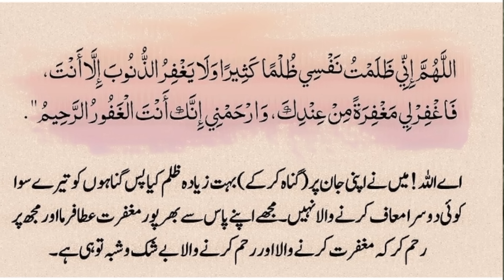Larkay ki ek Tarfah mohabbat ka mojza❣️| Arafat ka Din Qabooliyat ka lamha♥️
Assalamu Alaikum Jumma Mubarak I hope you all are fine and doing great in your life today I am going to share with you another motivational or educational miracle stories my all stories are based on real life Miracle stories please do share my Miracle stories with friends and family members don't use or copy my Miracle stories without my permission

My instagarm i.d is ( Qirat343 )
My facebook i.d is ( Qirat hasnain)
My Youtube channel is ( @HasnainDiaries
My vlogging channel is ( @HasnainDiariesVlogs